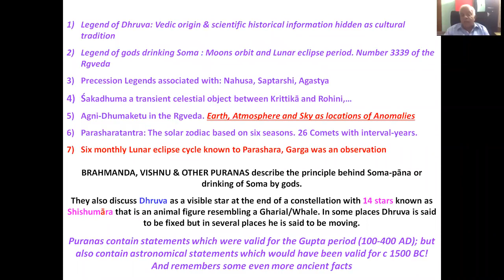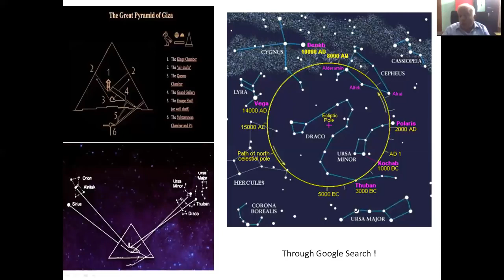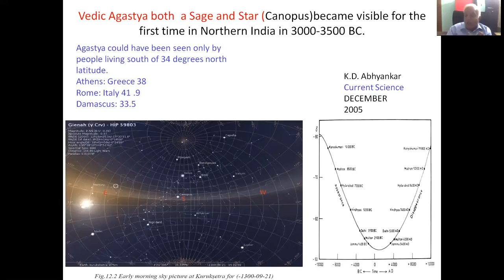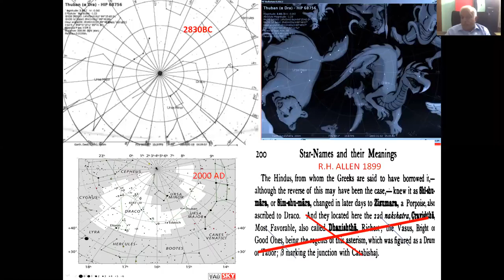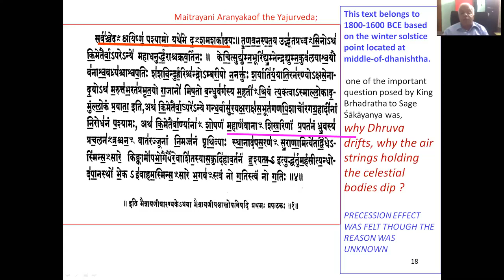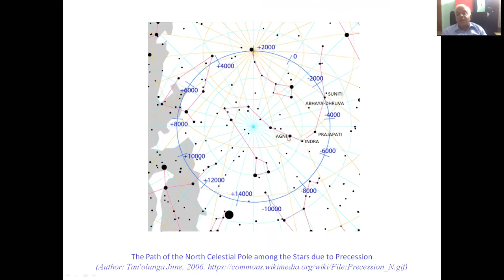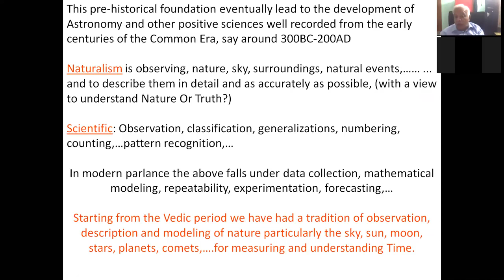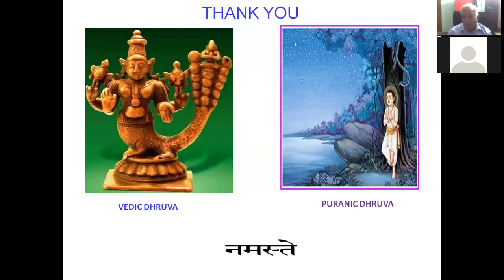Vedic Dhruva / Ploe Star : Astronomy / Cosmology , Prof RN Iyengar :// Mirriored by McClure 808